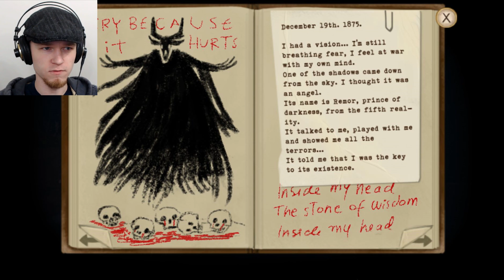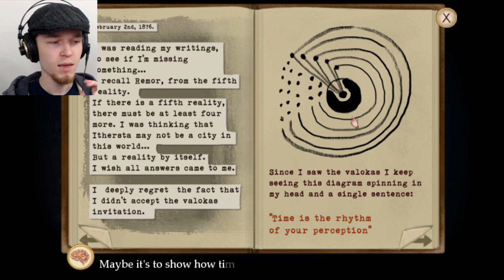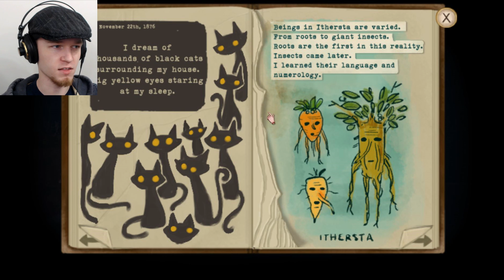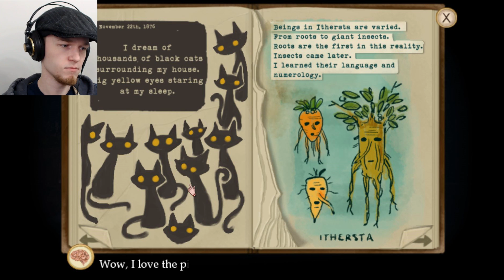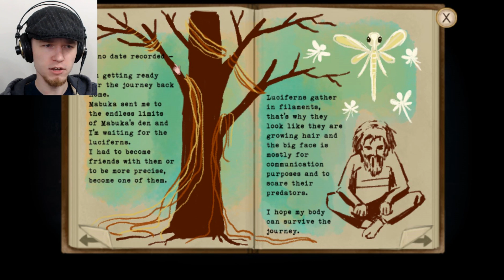Let's Play Fran Bow | Part Five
How about we play...Fran Bow? Part Five!

WARNING: This game contains graphic imagery of the violent nature. You have been warned.

After avoiding a more satanic ritual in favor of a less satanic ritual, we escape the clutches of the twins and save Mr. Midnight! But of course, our journey isn't over yet. Oh no, there is much more in store for us.

Click here for more Fran Bow!

Click here for my Facebook page!